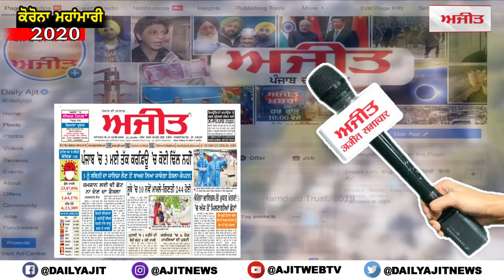Attack on man due to Old grudge,Man died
ਪੁਰਾਣੀ ਰੰਜਸ਼ ਦੇ ਚੱਲਦਿਆਂ ਕੀਤੇ ਹਮਲੇ 'ਚ ਗੰਭੀਰ ਜ਼ਖ਼ਮੀ ਹੋਏ ਨੌਜਵਾਨ ਨੇ ਤੋੜਿਆ ਦਮ